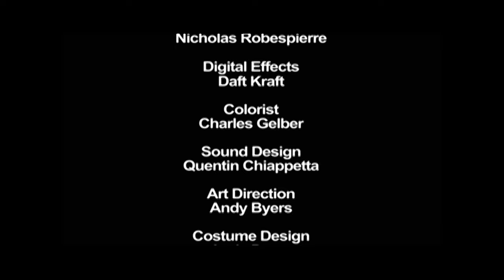GREEN PORNO: Firefly | Starring Isabella Rossellini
Isabella Rossellini explores the mating habits of the firefly in this episode of GREEN PORNO.

Isabella Rossellini's critically acclaimed and provocative online series, GREEN PORNO (Season 1) covers both land and sea! The series features Rossellini as she acts out the reproductive habits of marine animals and insects, both scientifically accurate yet extremely entertaining.